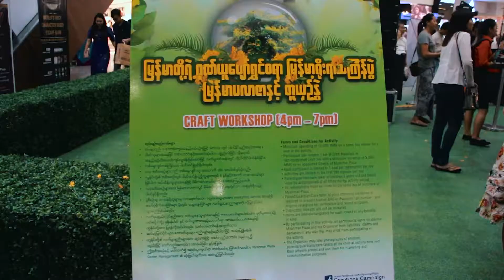Myanmar Plaza Golden Thingyan Festival 2018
Myanmar Plaza presented Golden Thingyan Festival 2018, to welcome the Myanmar New Year with traditional decorations and many exciting programs from 4th to 29th April.